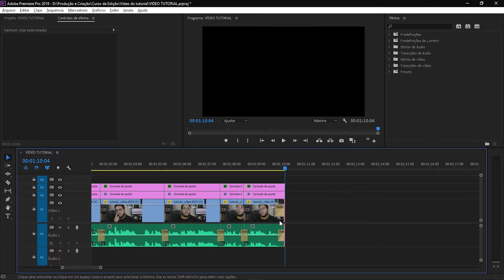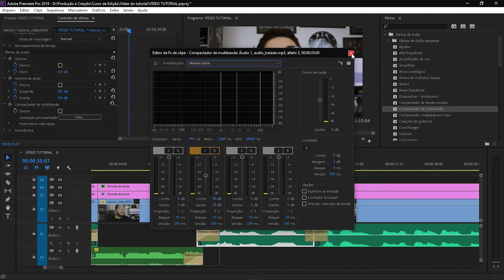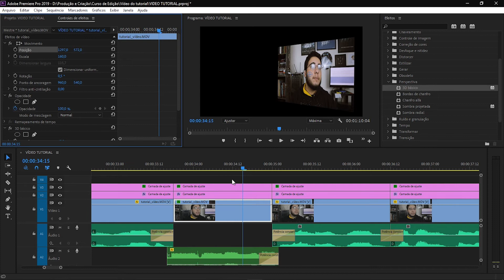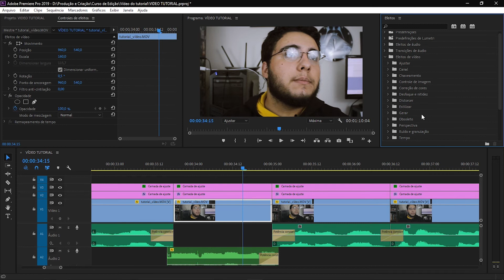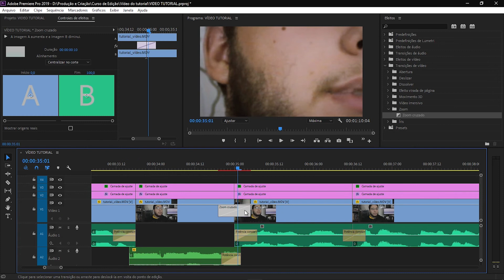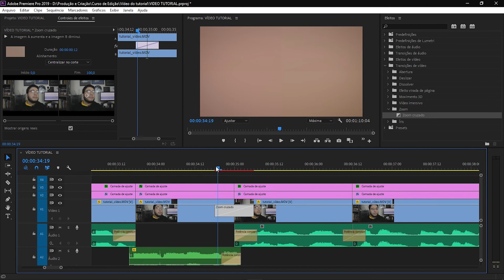Os EFEITOS e TRANSIÇÕES nativas do Adobe Premiere | Curso Gratuito de Edição 12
Vamos conferir os principais efeitos e transições nativos do Adobe Premiere! O programa disponibiliza pra gente uma série de efeitos e transições de áudio e de vídeo para a gente aplicar no nosso material.

Ah, quer benefícios exclusivos? Então vire membro do canal

Para deixar nossas produções ainda mais bem trabalhadas e complexas, nesta aula do nosso curso gratuito de edição de vídeo eu vou te mostrar todos os efeitos e transições nativas do Adobe Premiere!

=== MEUS CURSOS! APRENDA EDIÇÃO COMIGO ===

=== VAMOS TRABALHAR JUNTOS! ===

📢 Sobre o canal: Meu nome é Felipe Drumond e este canal é, basicamente, um grande curso de edição de vídeo! Em cada vídeo eu te ensino alguma coisa sobre edição no Adobe Premiere, técnicas no Photoshop, dicas para YouTubers iniciantes e muito, muito mais! Você quer ser um editor de vídeos? Então vem comigo! Vou te ensinar tudo o que acumulei em mais de dez anos como editor de vídeos profissional. Temos vídeo novo por aqui dia sim e dia não, então é bastante conteúdo!